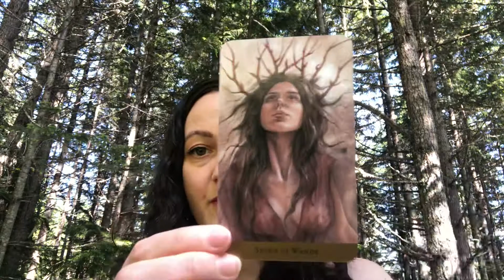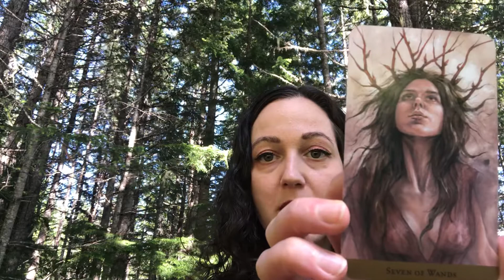Tarot of the Hidden Realm - Daily Card Reading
Tarot reading in the woods with the Tarot of the Hidden Realm, created by Barbara Moore and Julia Jeffrey.  Tapping into the magick of the fey.